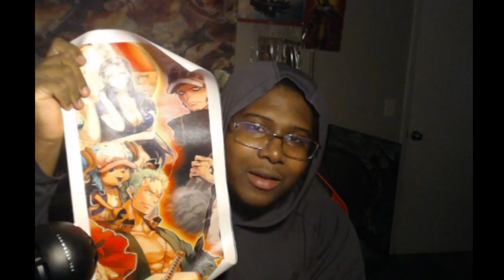One Piece 876 Episode Reaction /Review - WHERE IS ZORO!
talking about my thoughts on 876 and speculations for the future.